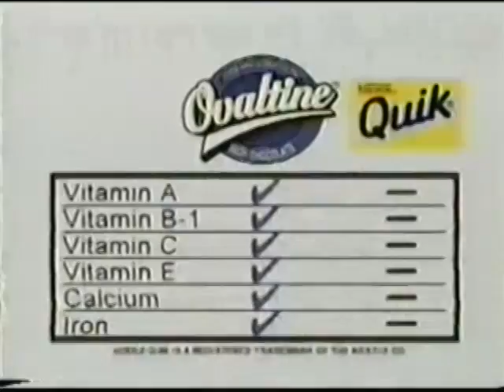Supermarket Sweep (1993) | Kelley & Vicky vs. Tracey & Stacey vs. Les & Maggie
Nick C's Gaming Delight (this one in particular; it is lacking in views and needs far more):

Here is a Supermarket Sweep episode from 1993!

Big Money-Makers:
Cake Decorating ($100)